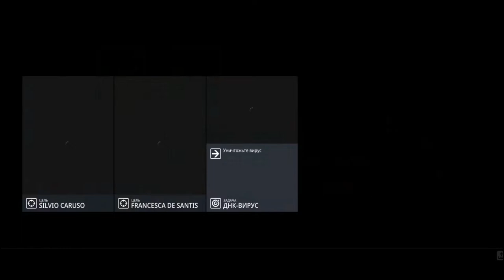Мир будущего ! HITMAN 3#2